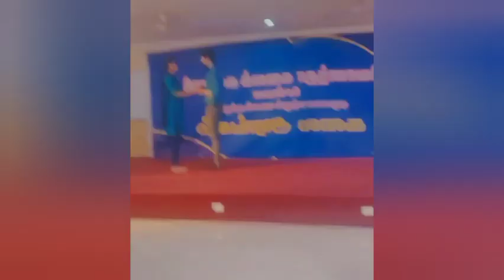Katrukenna veli serial Surya sir Vennila Love episode making